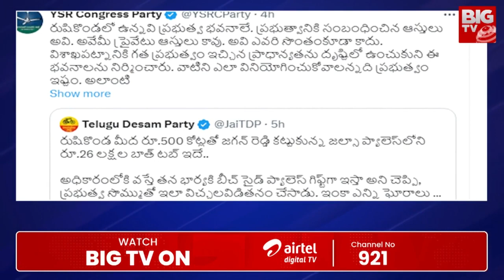రూ. 26 లక్షలతో బాత్ టబ్ | Jagan Rushikonda House Secrets | BIG TV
రూ. 26 లక్షలతో బాత్ టబ్ | Jagan Rushikonda House Secrets | BIG TV Visakhapatnam